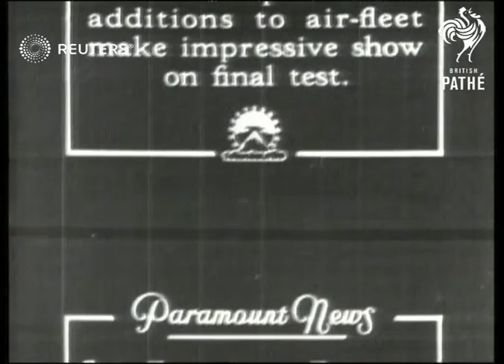USA: Monoplanes reach new speeds (1933)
New monoplanes reach 187 miles per hour. Latest additions to air-fleet make impressive show on?

Full Description:

SLATE INFORMATION: Sky Fighters Faster

USA: Texas:
EXT
CU pan. down from cabin to engine. ground shot under plane of wing. Long view of planes take off. Air view of planes in line. Air view of planes in line, turn away & pan down. Air view of planes in line. Shot from rudder of planes of planes.

Sound Effects: Off-stage voice describes stunt.Gen. noise of planes engines.

Airforce - Active; United States of America
Background: New monoplanes reach 187 miles per hour. Latest additions to air-fleet make impressive show on final test.